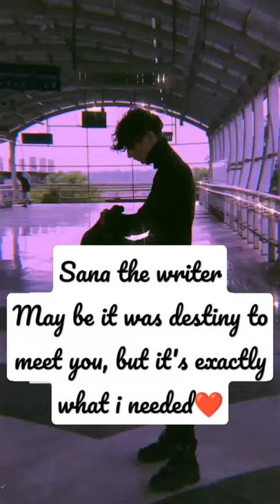may be it was destiny to meet you//